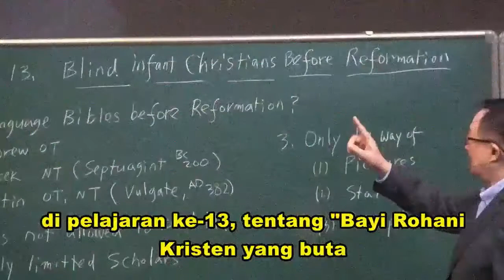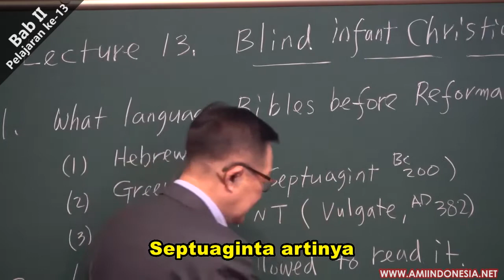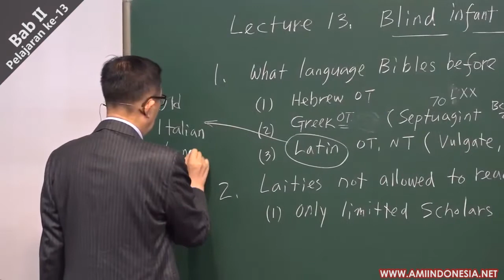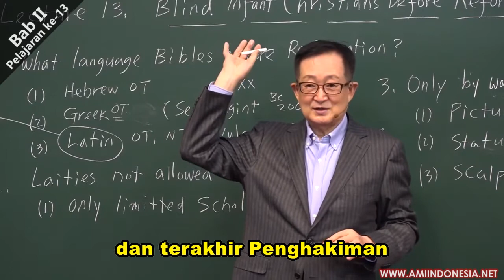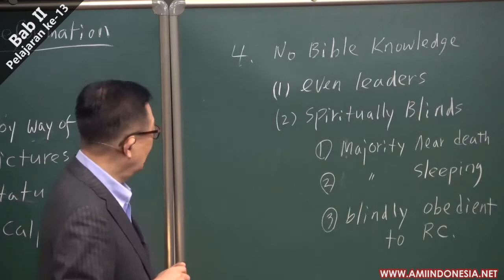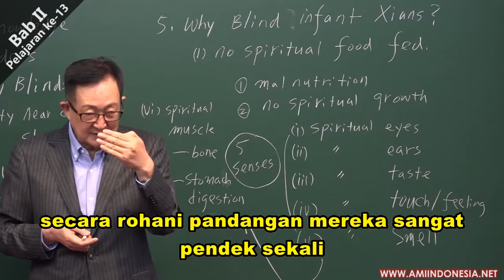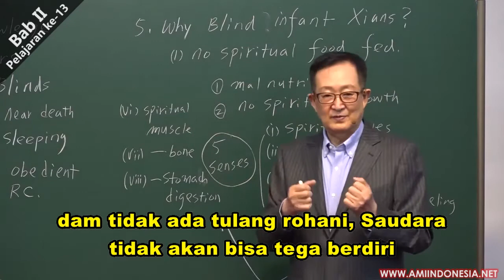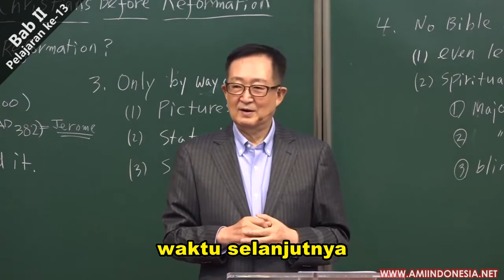2~13 Bayi Rohani Yang Buta, Sebelum Era Reformasi | Apakah Doktrin-Doktrin Dari Akhir Zaman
Pel 2~13, " Bayi Rohani Yang Buta, Sebelum Era Reformasi"
1. Bagaimana situasi kerohanian kekristenan pada waktu itu, sebelum terjadi masa Reformasi?
2. Apakah Alkitab yang dimiliki orang-orang Kristen sebelum masa Reformasi?
3. Siapakah yang dimaksud dengan Jerome?
4. Siapakah yang berhak memiliki Alkitab dalam terjemahan dalam bahasa Latin atau Italia Kuno?

Pengajaran Akhir Zaman by. Dr. Thomas Hwang Ph. D.
atau di Youtube AMI Indonesia.
Untuk yang berminat belajar online atau kelas, dalam teologi pengajaran secara alkitabiah :
1. Trinitas & Kristologi
2. Soteriologi/Doktrin Keselamatan
3. Eskatologi / Akhir Zaman
4. Kerajaan Sorga
5. Khotbah di Bukit
6. Dunia Ini & Dunia Atas
7. Esensi Kekristenan, dst ...
bisa menghubungi info dibawa ini 👇
AMI Indonesia info :
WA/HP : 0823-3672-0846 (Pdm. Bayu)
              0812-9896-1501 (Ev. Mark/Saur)